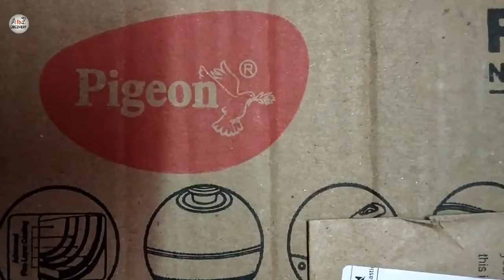Pigeon cookware 7 piece set Unboxing | Pigeon Favourite 7 piece Set | Non-Stick Coated Cookware Set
This is the video of Unboxing Pigeon Favourite 7 piece Gift Set Non-Stick Coated Cookware Set  (Aluminium, 7 - Piece).

Pigeon cookware 7 piece set Unboxing

Made of: Aluminium
Inclusions: Fry Pan, Kadhai, Lid, Sauce Pan, Spatula, Tadka Pan, Tawa
Non-stick Coating
Capacity: Tadka Pan - 0.2 L, Sauce Pan - 0.85 L, Kadhai - 1.08 L, Fry Pan - 1.1 L
Dishwasher Safe, Lid Included